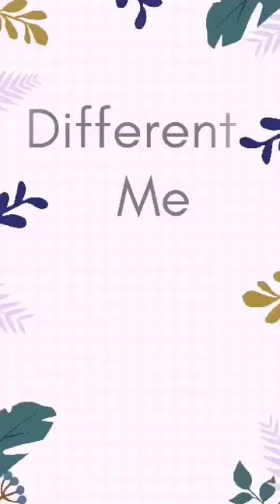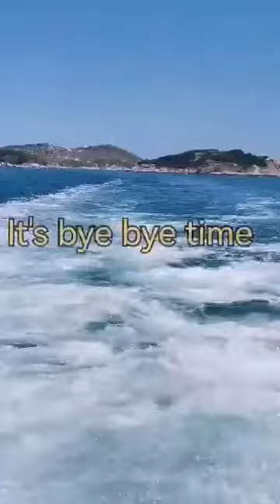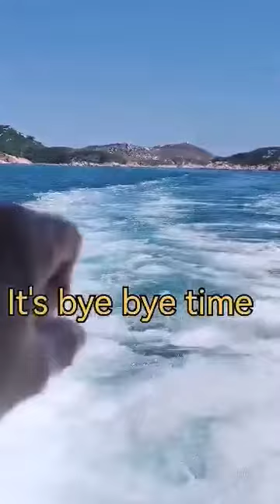My first adventure this year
Po toi Island